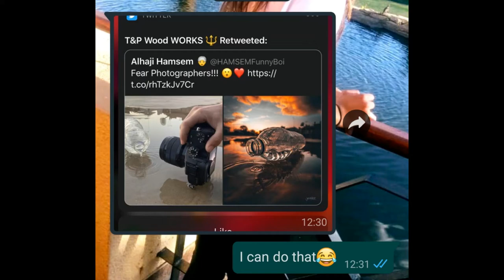Epic Bottle Photoshoot (Recreating twitter images)